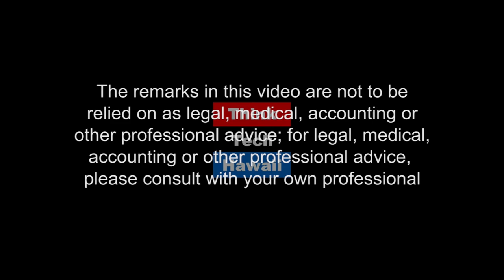Diamond Bakery (Exporting from Hawaii)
A review of Diamond Bakery's success in exporting from Hawaii. Lessons learned from years of exporting, primarily to Japan.

The host for this episode is Rob Haak. The guest for this episode is Maggie Li.